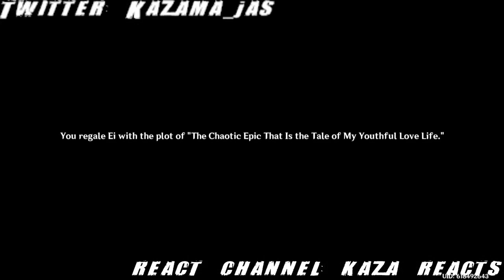Am i on a date with Ei? Baal Story Quest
Alot of ppl didnt like this quest, but i thought it was perfect, after 300 years she is getting to know you and the city she wants to protect. I feel like what everyone else wants would be better for a second quest. just my 2 cents